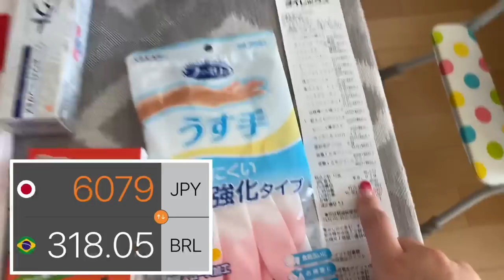LEVEI VOCÊS NO MERCADO (vlog + Compras de mercado)